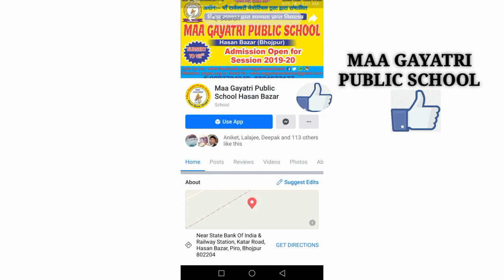Republic Day Speech 2020 // गणतंत्र दिवस पर भाषण कैसे दे // छात्रों के लिए गणतंत्र दिवस पर भाषण //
Republic day special speech 2020

How to give speech for Republic Day 2020

गणतंत्र दिवस 2020 के लिए भाषण कैसे दे ?
छात्रों के लिए अनोखा भाषण।

Students Speech For Republic Day

Hindi Speech for Republic Day

Address :-

Bhashan hindi me 26 january ke liye
2020 me gantantra diwas ke liye bhashan
Best speech for kids republic day
हिंदी भाषण 26 जनवरी 2020
गणतंत्र दिवस के लिए बेहतरीन भाषण
26 जनवरी 2020 के लिए भाषण